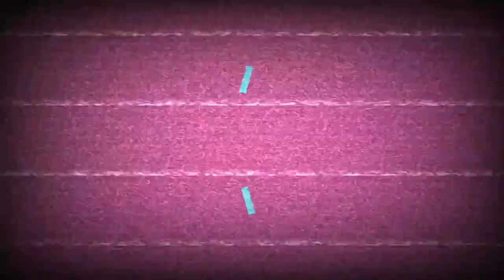Detik-Detik Dihajar Angin Timur || BOTTOM FISHING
Mancing Dasaran di Musim Timur,Seharian Penuh di hajar Ombak dan Angin.